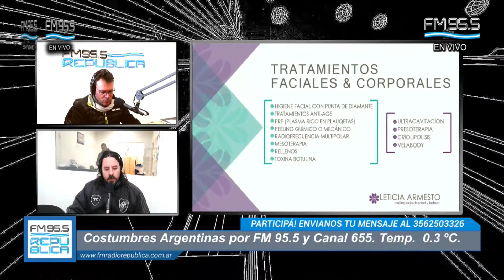Luis María Viaut, Fiscal Federal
El Dr. habló con Radio República de los operativos de Gendarmería Nacional que llevó a cabo 70 allanamientos simultáneos. Estuvieron relacionados a la causa que se investiga por la estafa en la Mutual de Altos de Chipión. Un total de 66 registros se efectuaron en inmuebles de las localidades de Altos de Chipión, Porteña, La Paquita, Morteros, Las Varillas, San Francisco, La Calera y Córdoba Capital.